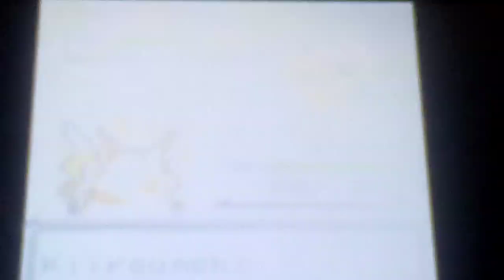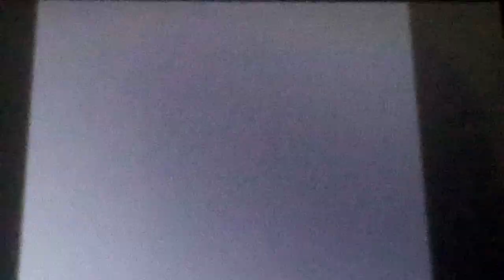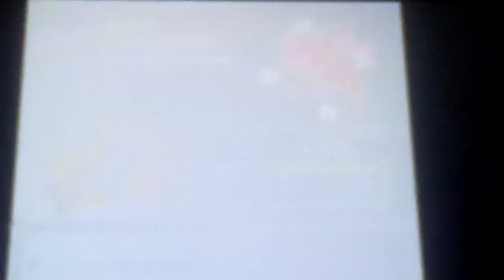Let's play Pokemon Yellow Part 58: Time To Help Out Mr. Fuji & Wake Up Snorlax!